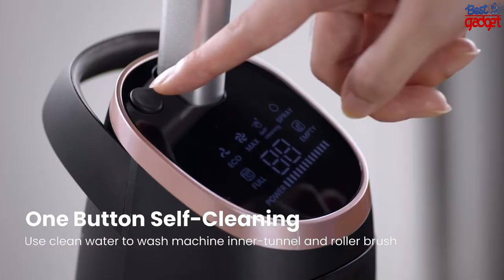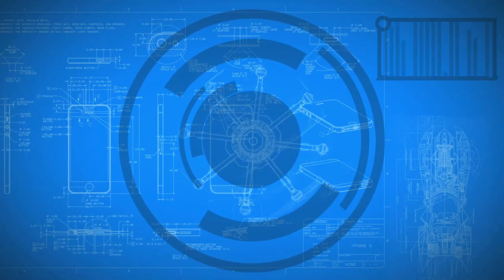5 Best Cordless Wet Dry Vacuum Cleaner 2022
5► Lunaglow Nano 3-in-1 Cordless Wet Dry Vacuum,
●●Amazon US
●●Amazon UK
●●Amazon CA

4► ILIFE EASINE W100 Cordless Wet Dry Vacuum,
●●Amazon US
●●Amazon UK
●●Amazon CA

3► Tineco Floor ONE S5 Combo 2-in-1 Smart Cordless Wet-Dry Vacuum Cleaner,
●●Amazon US
●●Amazon UK
●●Amazon CA

2► Roborock Dyad Cordless Wet Dry Vacuum,
●●Amazon US
●●Amazon UK
●●Amazon CA

1► Dreametech H11 Max Cordless Wet Dry Vacuum Cleaner,
●●Amazon US
●●Amazon UK
●●Amazon CA

Best Cordless Wet Dry Vacuum Cleaner 2022,
Best Cordless Vacuum Cleaner 2021,Top 10 Best Cordless Vacuum Cleaner,top 10,10 best,Best Cordless Vacuum,
Best Cordless Vacuum 2021,
Cordless Vacuum,
Cordless Vacuum 2021,
best cordless vacuum cleaner reviews,
best cordless vacuum cleaner,
best cordless stick vacuum,
Best Robot Vacuum,
Best upright vacuum,
vacuum cleaners for car,
bagless vacuum cleaner,
vacuum cleaner with blower,
vacuum cleaners for home,
handheld vacuum cleaner,